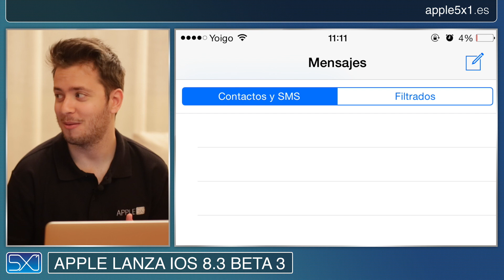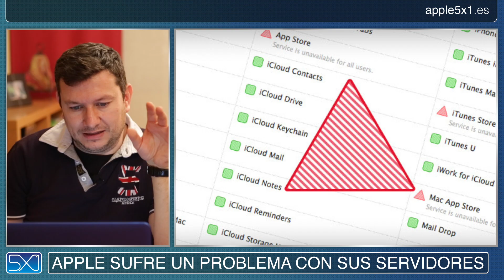Las mejores noticias de Apple - 15/03/15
En este vídeo repasamos las mejores noticias de Apple sucedidas en los últimos días: Apple lanza nuevas betas de iOS 8.3 y OS X Yosemite 10.10.3, posible iPhone 6s rosa y con Force Touch, problema mundial con los servidores de Apple, y mucho más.
Todas las noticias que hemos mencionado, las puedes encontrar en nuestra web, visita